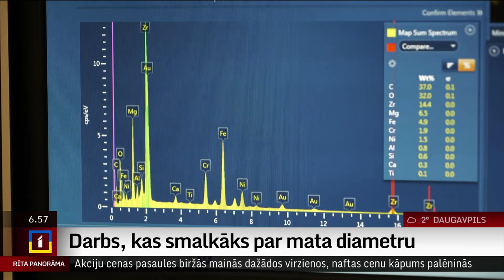Darbs, kas smalkāks par mata diametru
Latvijas universitātes Cietvielu fizikas institūta pētniecei Līgai Ignatānei ir piešķirta Baltijas valstu stipendija sievietēm zinātnē. Līgas ikdienas darbs saistīts ar lietām, kas ir daudz, daudz mazākas par mata diametru, mēģinot tās ievietot tieši tajās vietās, kur tas ir nepieciešams.